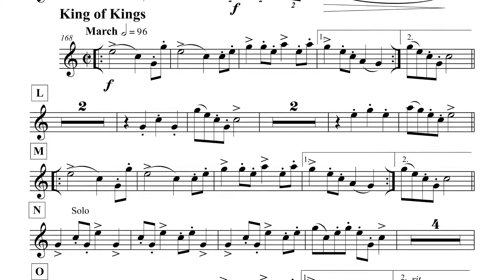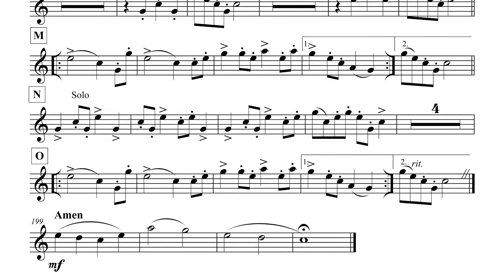Trumpet Play-Along: King of Kings from Noel Suite - YPFC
from Noel Suite
You Play First Chair
Trumpet Play-Along

King of Kings is the last movement of an intermediate trumpet trio. Eddie Lewis composed the suite of trumpet or flugelhorn trio pieces to celebrate the Christmas story, thus the name. It is all original music, but it all sounds very Christmassy.

You Play First Chair Video Series:

You Play First Chair is a trumpet play-along, video series in the style of the old Music Minus One recordings. This is your oportunity to play the first trumpet parts over the original trumpet ensemble recordings while the sheet music scrolls up your screen. The videos are arranged in a play list according to their difficulty levels. The easiest first trumpet parts are at the beginning of the play list and the hardest first trumpet parts are at the end. In that way, the YPFC series has a built in warm-up.

You Play First Chair, like other trumpet play-along sources, is a wonderful oportunity for you to practice your sight reading, work on your intonation and strengthen your trumpet endurance. To learn more about the YPFC video series, please